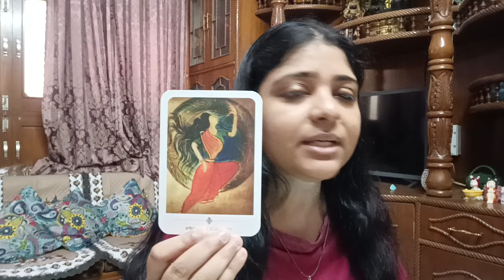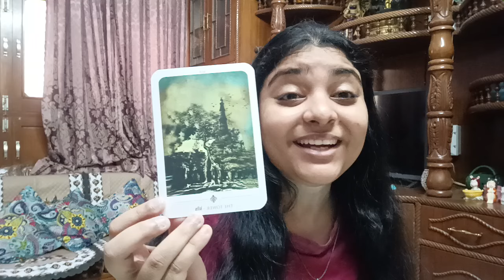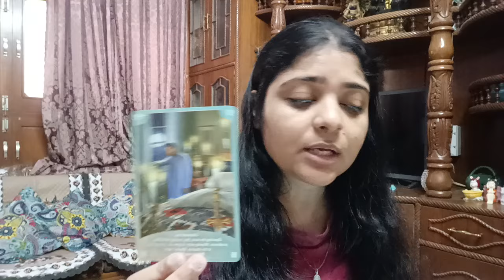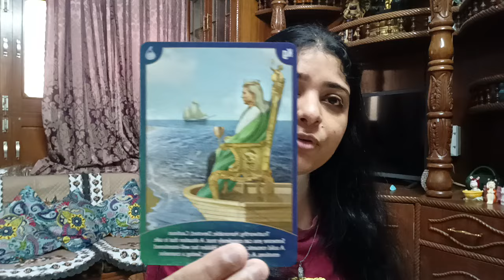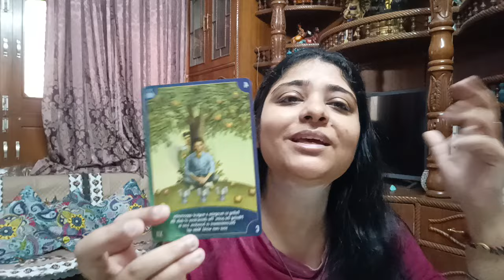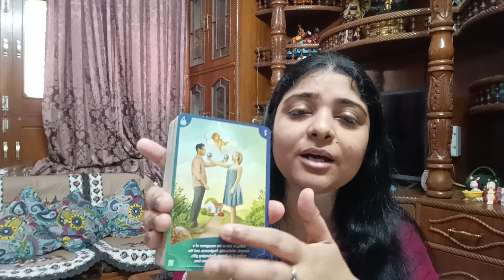Full 🌝🌕 moon blessings 🎈🎉collectivereading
Song credits Bojhena se Bojhena movie team
Singer Ms Prashmita Paul

(Price details)

Questions reading 250 per question (on mail)

5 questions at 1111/ (on mail)

8 questions at 1555/ ( on mail)

Current feelings of specific person Rs 555/ ( on mail)

General reading with angel guidance Rs 666/ ( on mail)

One hour session for full reading 2999/. Now at 2555/ (On call)

Regards
Minnie Das

Advanced level course. Classes start from July second week Sunday. All classes to be held on Sundays only at 12 on Zoom.

(No certificate)